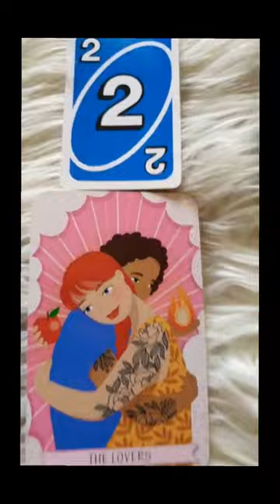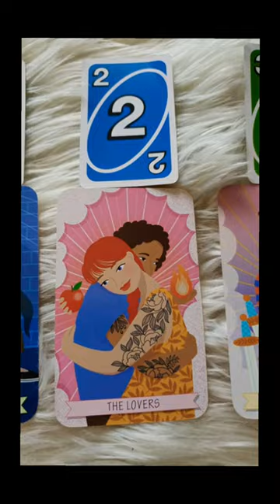Co teraz ma w głowie? 🤨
Usługi ezoteryczne 🌙
Moje metody pracy:

15 min./£15
30 min./£30

🌙Numerologia Partnerska/
opis relacji dwojga ludzi,  lekcje karmiczne,
 cena: £40

Numer dla osób mieszkających w Angli:

E Ziolkowska-Wysocka

30-91-97

23472468

Numer do wpłat dla osób mieszkających w innych krajach:

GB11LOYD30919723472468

Pozdrawiam cieplutko 🤗